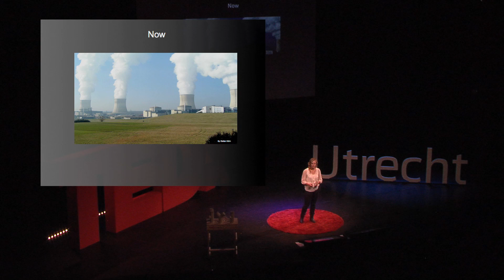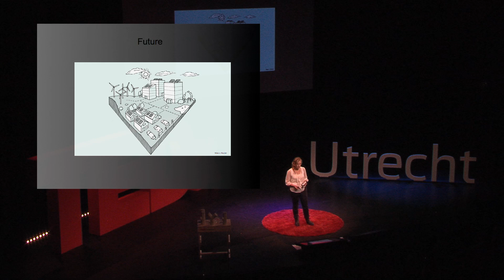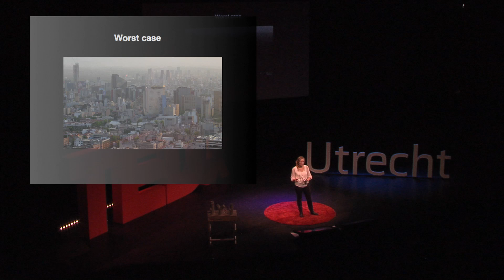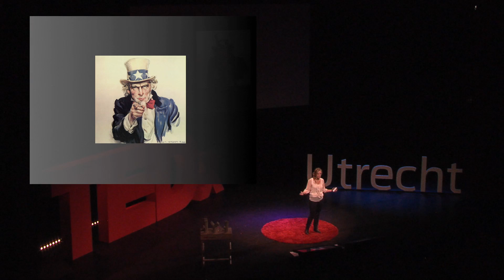Shaping our energy future: Robin Hoenkamp at TEDxUtrecht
Robin examines the interface between technology and law. She is doing her PhD research on safeguarding public interests in the standardization of the new energy we all will use in the near future.
Her focus is on the evolution of smart grid systems. In this research Robin examines the huge role standardization plays in the organization of society, and explores how general societal interests can be safeguarded in this field.
Energy is not the only world problem she occupies herself with; she co-founded the foundation 'Variation on the Menu' (Variatie op de Kaart) to address the overconsumption of meat in the Netherlands. In the spirit of ideas worth spreading, TEDx is a program of local, self-organized events that bring people together to share a TED-like experience. At a TEDx event, TEDTalks video and live speakers combine to spark deep discussion and connection in a small group. These local, self-organized events are branded TEDx, where x = independently organized TED event. The TED Conference provides general guidance for the TEDx program, but individual TEDx events are self-organized.* (*Subject to certain rules and regulations)